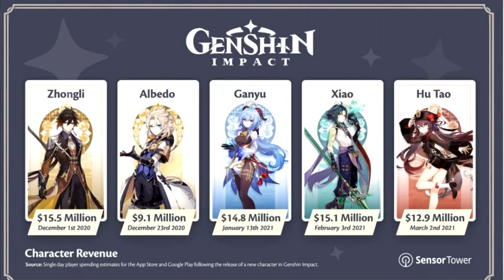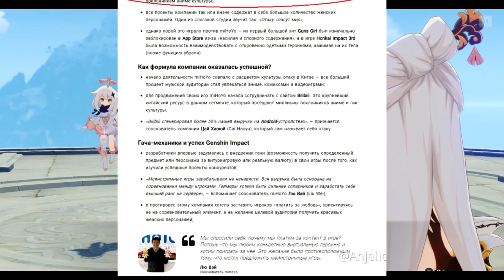Genshin Impact против Zelda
Здравствуйте, дорогие друзья. Сегодня я расскажу вам, почему Genshin Impact лучше чем Zelda.